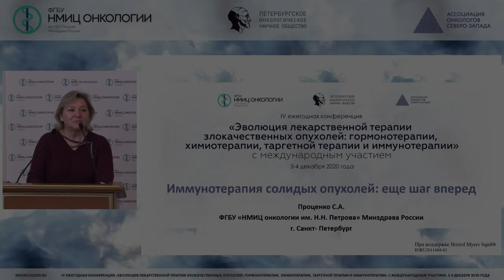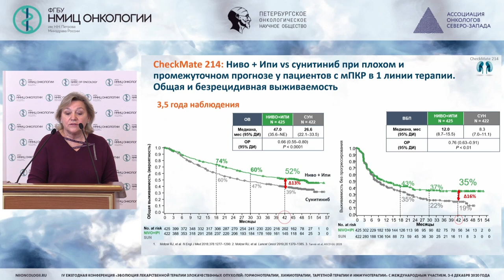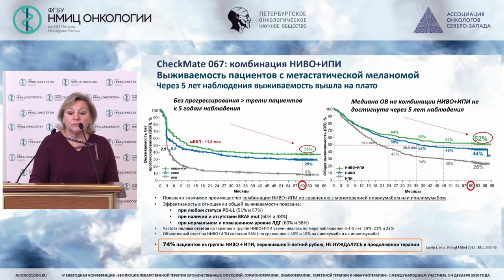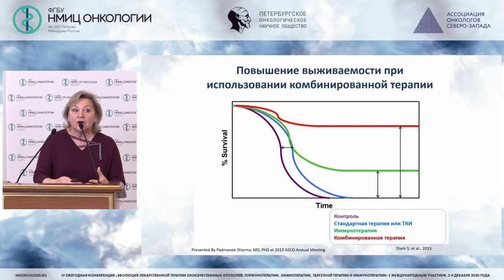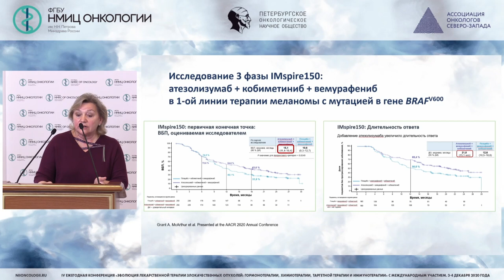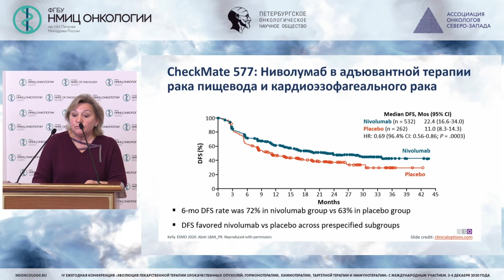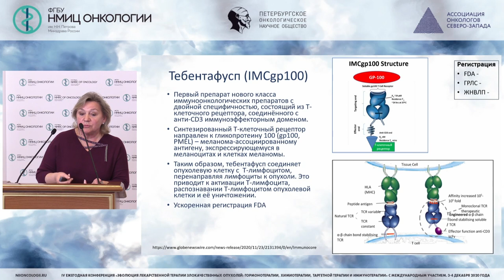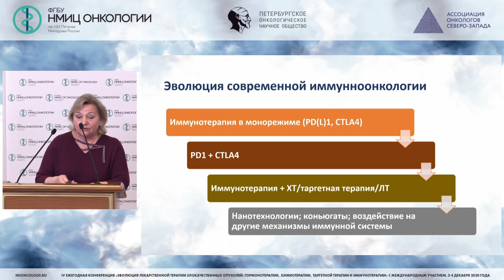Иммунотерапия солидных опухолей: еще шаг вперед (Проценко С.А.)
Проценко Светлана Анатольевна - заведующий отделением химиотерапии и инновационных технологий -  врач-онколог, профессор отделения аспирантуры и ординатуры, ведущий научный сотрудник отдела инновационных методов терапевтической онкологии и реабилитации  ФГБУ «НМИЦ онкологии им. Н.Н. Петрова» Минздрава России, д.м.н., Санкт-Петербург